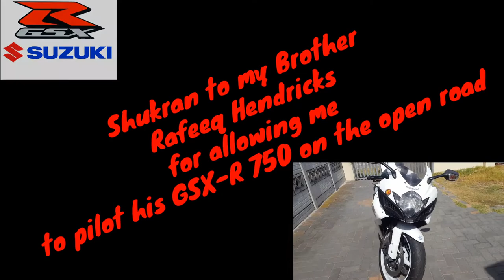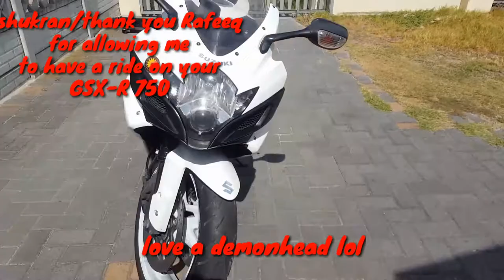Raak Wys With Figo Vlog ep.2 : Dreams and Gixxers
My Brother in-law Rafeeq Hendricks surprises me with his latest vehicle which happens to be a Suzuki GSX-R 750 and he allows me to take a spin in it.

A dream made into a small reality even for about 20mins (vlog shows only about 4mins of it due to video corruption on my gopro)

Microphones i purchased for my vlogs not working sadly so had to make a plan sorry about the poor sound